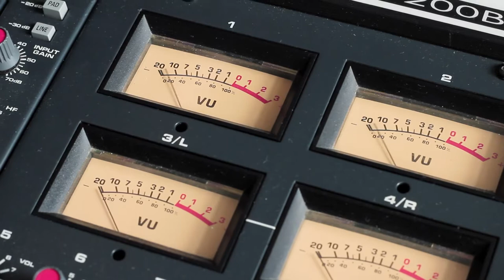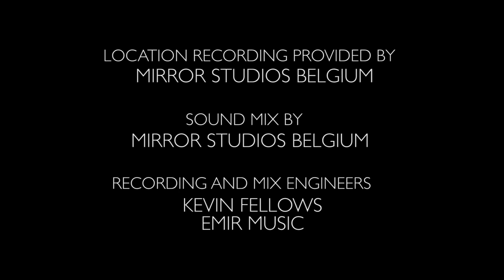The Bowtie Collective - Bowtie Swing - Live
The Bowtie Collective - Bowtie Swing
Recorded June 2017, Brussels
Alexis Pantelides - vocals, occasional guitar & radiophonic appeal; Denis Mici - violin, harmonica, & backing vocals;
Alberto de Juan - keyboard & synth madness;
Christian Grobecker - Guitar & crunch;
Omri Preiss - Guitar & bite;
Andrea Boccuni - Bass & Bounce;
Willy Kokolo - Drums & Rhythms.

Recording on location, mixing and magic: Mirror Studios
Film by Pien van Grinsven & Teun Brock